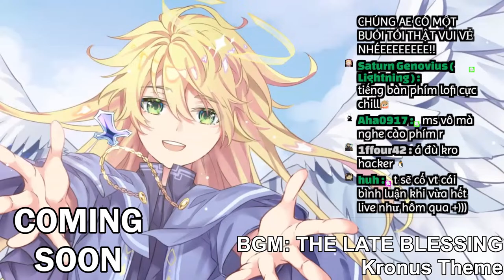【MINECRAFT】LẦN NÀY CHẠM TRÁN CAVE DWELLER CHĂNG? | VTuber Live Stream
Donate một ly hồng trà cho bé khiên bị huyết áp thấp này, để bé stream mỗi ngày cho các bạn nha!

Luật chat cực dễ thương của bé khiên Kronus:

1. Đừng spam chat nha mọi người, không là Kro bonk đó.
2. Không được xúc phạm, miệt thị và gây hấn đâu đấy!
3. Hạn chế đề cập các VTuber khác nha, trừ phi Kro nói vấn đề Vtuber đó thôi.
4. Chắc không ai muốn biết dưa chuột Kro dài bao nhiêu đâu nhỉ? Nên thôi, chúng ta sẽ không đào thông tin thật của Kro nhé :3
5. Kro biết fanbase của Kro đều là người lớn văn minh seiso hết cả nên sẽ không cấm chat 18+ Tuy nhiên chúng ta chỉ giới hạn là đùa giỡn thôi nhe!
6. (Roblox) Để hạn chế bị phá server đi Kro sẽ chỉ kết bạn những ai Kro thật sự quen biết trên discord thôi. Vậy nên đừng yêu cầu Kro kết bạn trên chat nha.
7. VTuber có là ảo những cũng là pé ngoan có cảm xúc, nên xin đừng comment về số view trong stream (vd: "Hôm nay stream ít view vậy.")
8. Não Kro vô tri có giới hạn nè nhưng vẫn cố gắng đọc chat ở đa nền tảng cùng lúc, nên không được chat dạng "Kro bơ tôi" nha. Một lúc sau Kro cũng sẽ đọc thôi.
9. Nếu bạn thấy ai vi phạm luật chat của Kro, hãy nói cờ lê hay Kro biết nha.
Lần 1 vi phạm sẽ là mute cảnh cáo trong 5 phút, lần 2 nếu cố tình tái phạm sẽ bonk vĩnh viễn luôn.

Cảm ơn các bạn đã đọc luật chat của Kro nha!

Chat rule of little shield Kronus:
1. No spam please, I'll bonk you if you do that.
2. Do not insult or hate, offensive speech
3. Don't mention the VTubers at Kro's channel unless he allows it on a particular specific occasion
4. Any doxxing, or sharing of others' personal information is strictly prohibited.
5. 18+ topic is not prohibited, but kindly know the limit as the joke only
6. If you see people violating the above rules, please report them to my chat moderator or ignore them to continue with the stream.
7. If you are caught violating the rule, you will be banned from the chatbox
Thanks for reading guys!!